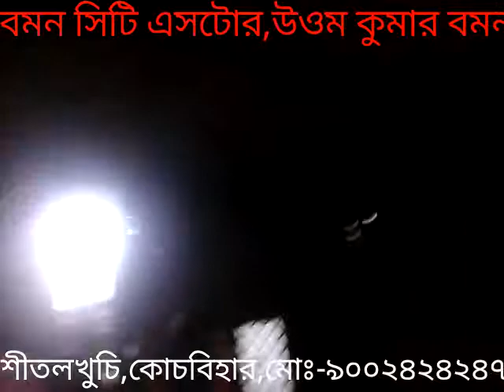barman enterprise 1